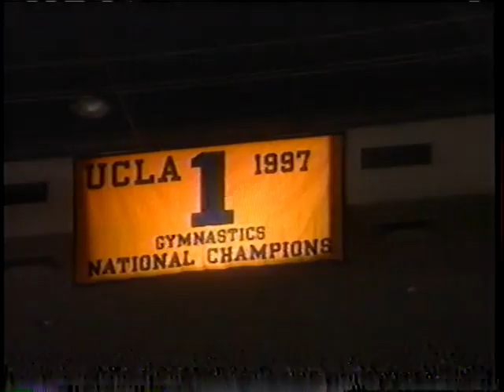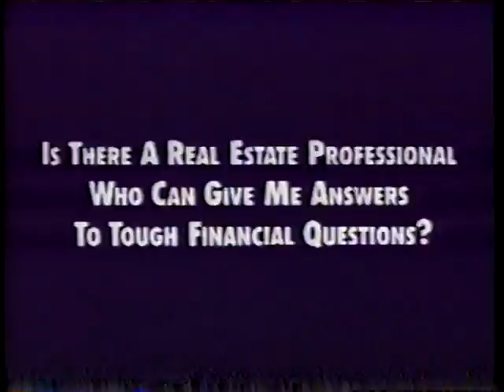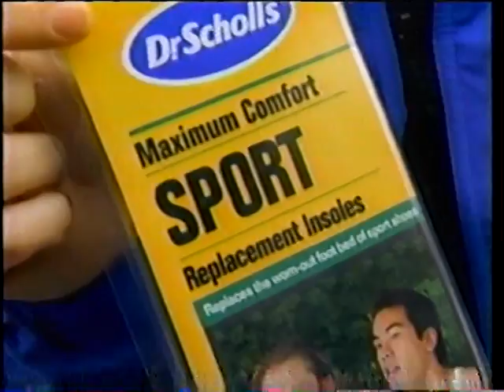VTS 01 1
NCAA Championships 1998